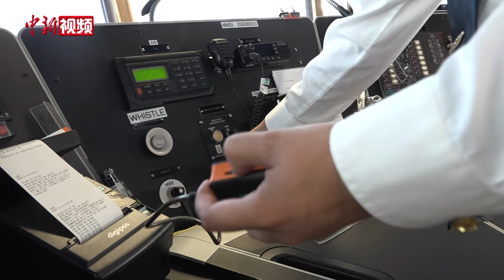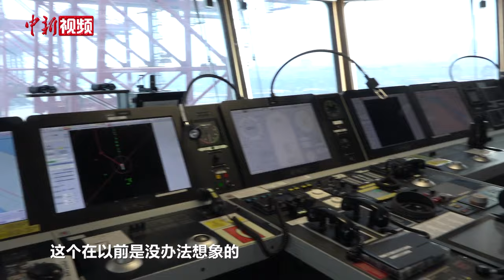长江引航员新生代：把“中国制造”新名片引向世界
背着装满引航设备的引航包，爬上10多米高的舷梯，近日，长江引航中心“80后”一级引航员盛斌登上靠泊在江苏太仓港的挪威籍“礼诺启动”号巨型滚装船。